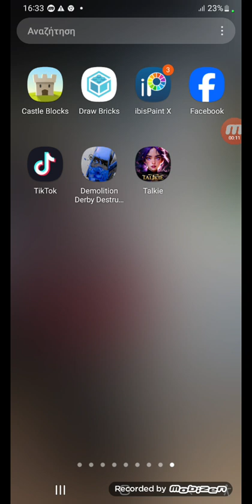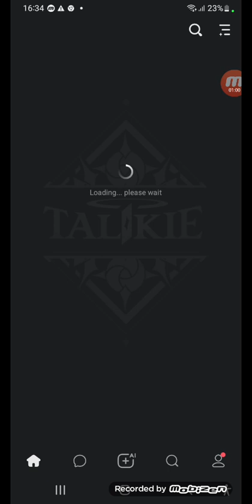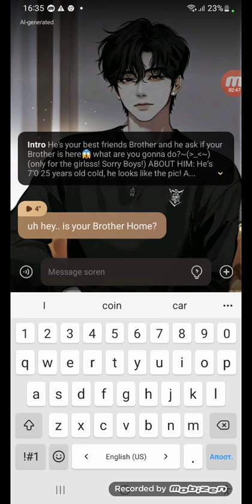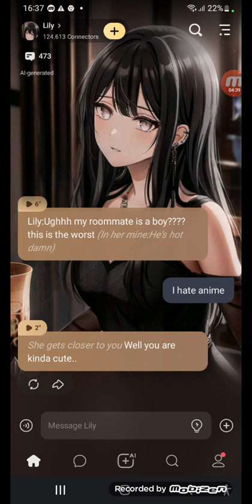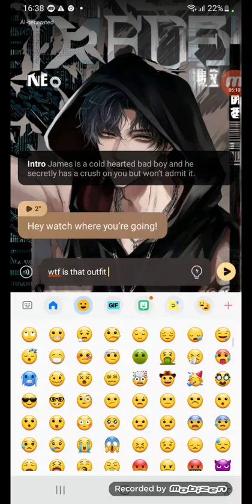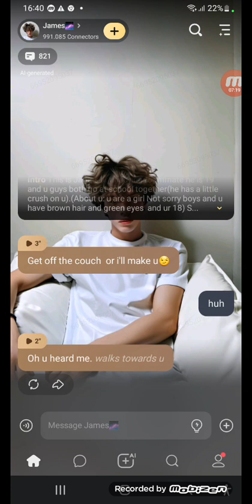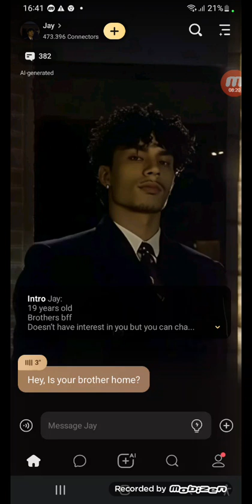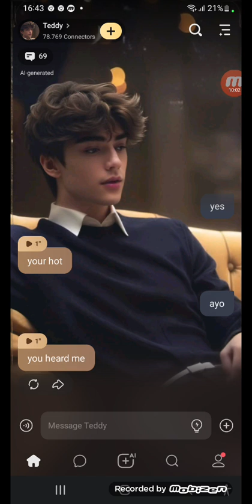using talkie ai for the first time